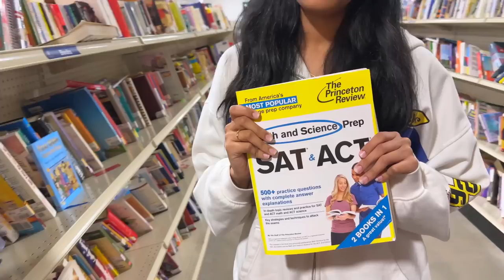Clothes Donation😍 | VAAS Family |Telugu Vlogs